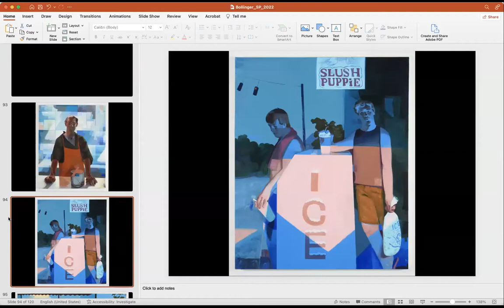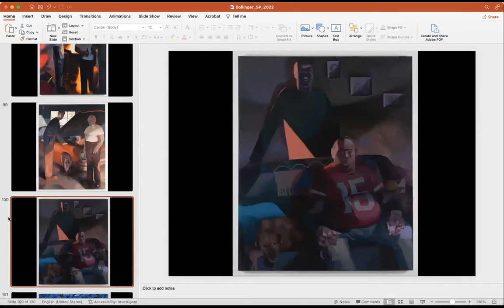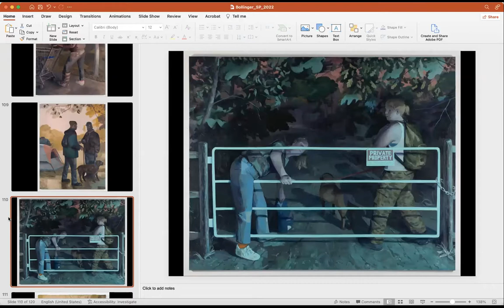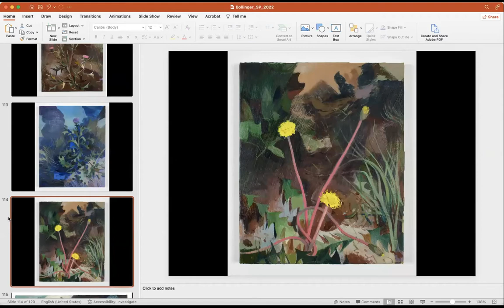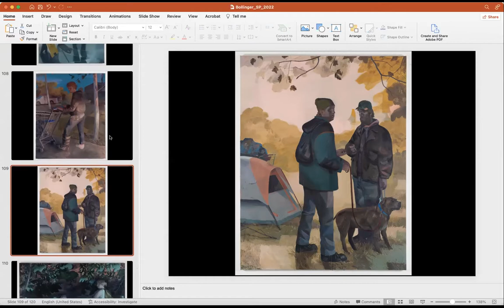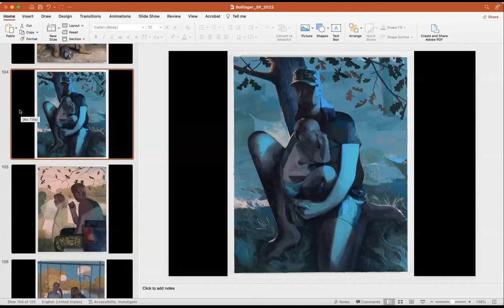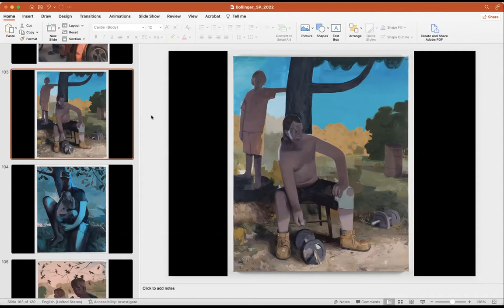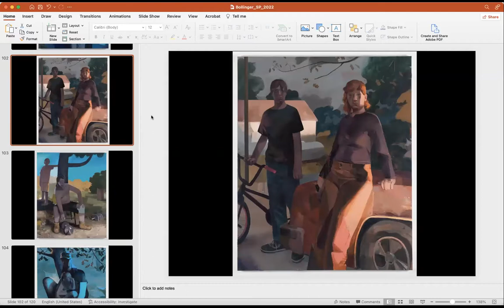Visiting Artists: Matt Bollinger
Matt Bollinger received his BFA from the Kansas City Art Institute and his MFA from the Rhode Island School of Design.  His work has been exhibited in solo shows in New York, Los Angeles, Paris, and London. Recent museum exhibitions have been at the South Bend Museum of Art (2020), the Schneider Museum (2018) and Musée d’art moderne et contemporain, Saint-Étienne Métropole (2016). Residencies include the Seven Below Arts Initiative in Burlington, VT, the Fine Arts Work Center in Provincetown, MA, and the Sharpe-Walentas Studio Program in Brooklyn, NY.  In 2016 and 2021, he received NYFA fellowships in Painting.  He is represented by mother’s tankstation and lives and works in New York state.